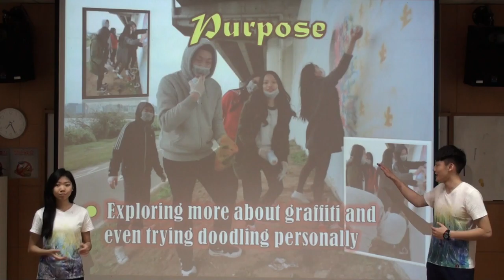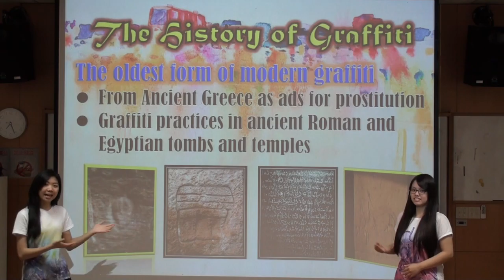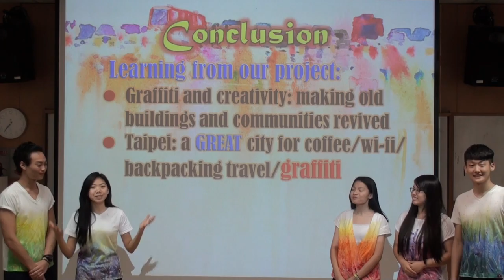第二名_1_105006_外語群_臺北市私立育達高級商業家事職業學校_Great Revivals by Graffiti and Creativity